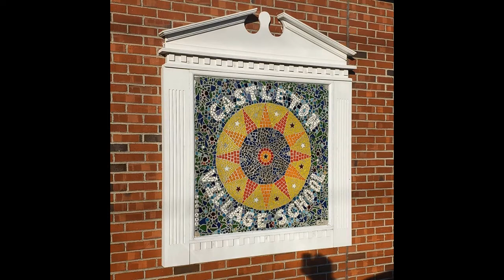Morning Announcements 5/27/2020